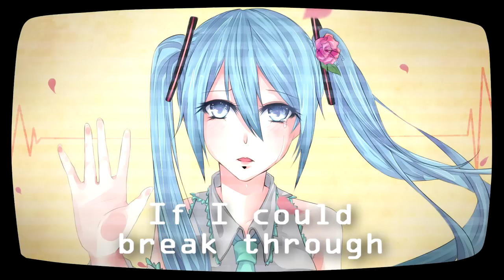【Hatsune Miku English】 Glass Wall 【Original Vocaloid Song】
This song was played live in Lady Gaga's artRAVE ARTPOP Ball concert!

Big thanks to my friend Tofu-Chii for drawing the artwork!

Finally! I made an original song with English Miku :)

This one's special as I wrote it for my girlfriend based off of our long distance relationship.

This song is available as part of Love + Loss, the second Vocaloid & UTAU compilation album from ASDR!

All proceeds go to charity, so it's for a good cause too :)

Apologies that I couldn't release a free MP3 as well. But I am still allowed to release the off vocal, VSQ, and VSQX for you all! Enjoy! :D

Music & Lyrics by GuitarHeroPianoZero (GHPZ)
Vocals sung by Miku Hatsune English
Artwork by Tofu-Chii